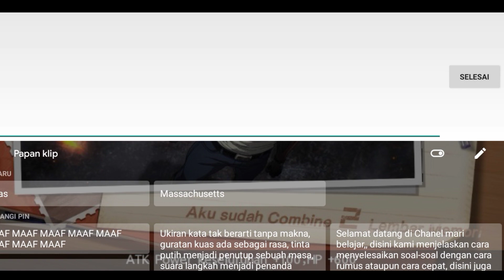KODE REDEEM THE SPIKE TERBARU HARI INI || 17 SEPTEMBER 2022 THE SPIKE - VOLLEY BALL STORY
Selamat Datang diChannel Tzumakki , selamat
menonton and Enjoyyyy

Kode Redeem the spike terbaru hari ini
Disini saya menyampaikan dua kode reedem terbaru dari Developer gamenya, yaitu kode Redeem 17 September 2022.

KODE REDEEM THE SPIKE Hari Ini 17 SEPTEMBER 2022